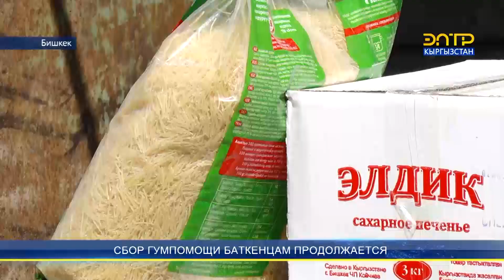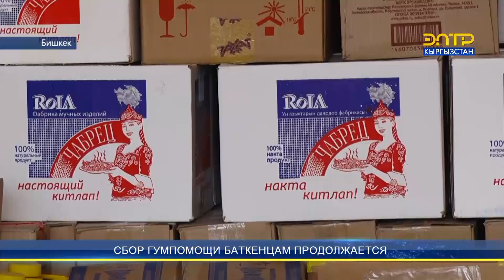СБОР ГУМПОМОЩИ БАТКЕНЦАМ ПРОДОЛЖАЕТСЯ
Республиканский штаб добра «Помощь Баткену» отправляет всем эвакуированным жителям Баткенской области гуманитарную помощь. Здесь собирают все самое необходимое людям. Это одежда, продукты питания, средства личной гигиены и многое другое. Отметим, весь груз был собран благодаря простым гражданам, которые оказывают не малую поддержку своим соотечественникам. Республиканский штаб отправил в Баткен уже 3 фуры с грузом по 20 тонн каждая. Граждане, которые хотят помочь, могут позвонить по короткому номеру 1227, где получат всю полную информацию.